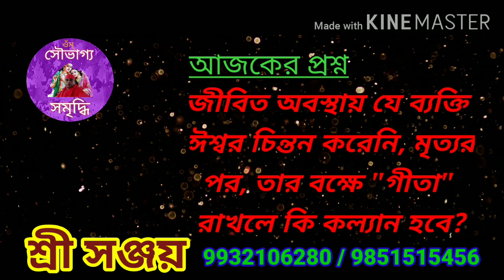সাধন বিহীন মৃত্য ব্যক্তির বুকে গীতার ফলাফল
প্রশ্ন-উত্তর পর্ব - ২